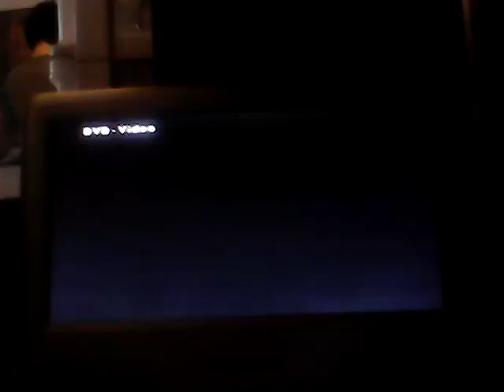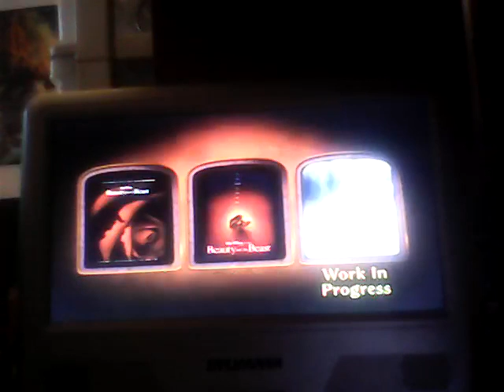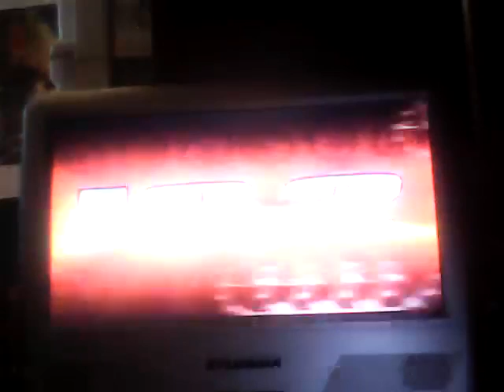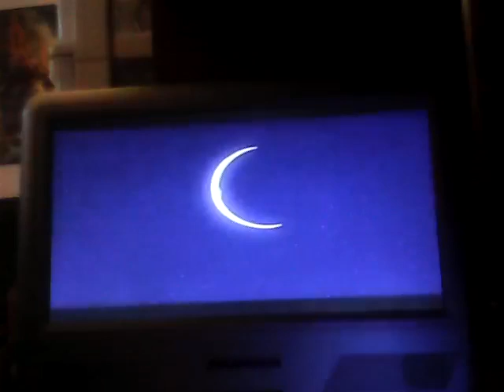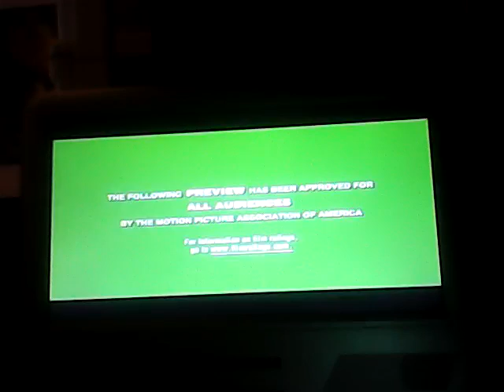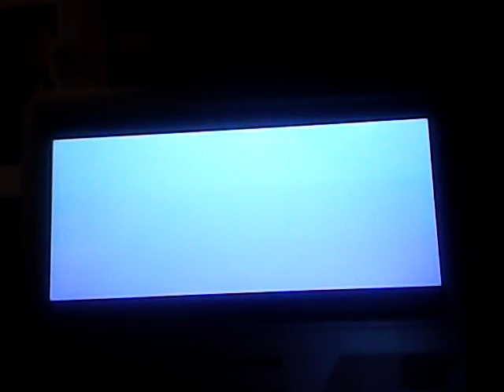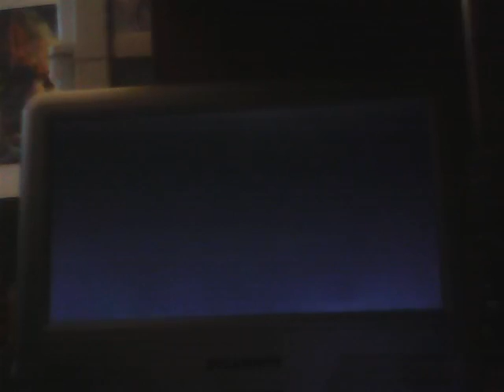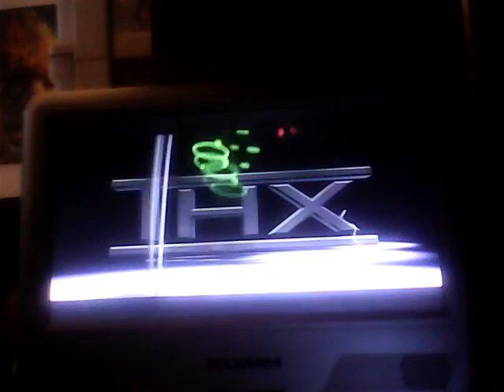Opening to Monsters, Inc. Collector's Edition Disc 1 2002 DVD - 01/28/2015 - YouTube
Here is the opening to the 2002 DVD of Monsters, Inc. Collector's Edition (Disc 1) and here are the order:
1. Blue FBI Warning screens (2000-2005)
2. "Coming Soon to Own On Video & DVD" logo (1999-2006)
3. Beauty and the Beast: Special Edition trailer
4. Lilo & Stitch trailer
5. Inspector Gadget 2 trailer
6. "Coming Soon to Theaters" logo (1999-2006)
7. Treasure Planet teaser trailer
8. Finding Nemo teaser trailer
9. DVD Menu
10. Aspect Ratio Screen (Full Screen and Widescreen)
11. THX logo (T/moo can)
12. Walt Disney Pictures logo (Monsters, Inc. Pixar variant)
13. Pixar Animation Studios logo (Monsters, Inc. variant)
DVD Release Date: Tuesday, September 17, 2002
That's All